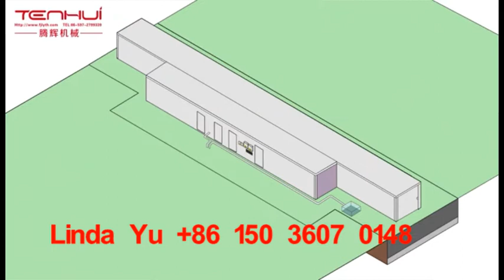Mosquito Coil Drying Chamber, Mosquito Incense Dryer, How to dry mosquito coils?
Our drying chamber is cycle working. It is simple and easy cooperation, only need 2 workers within whole day 24h. One shift one worker. It will save more plastic trays and working time, also save more labor and space in your factory.
Many thanks for your inquiry. More details and video can be sent to you online or via email.
Sales Manager: Linda Yu
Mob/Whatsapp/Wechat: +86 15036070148